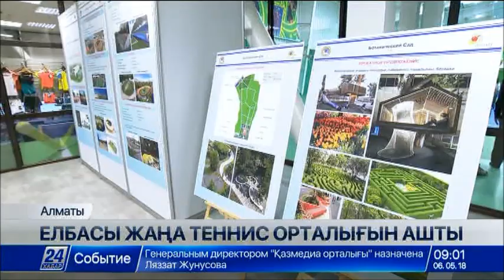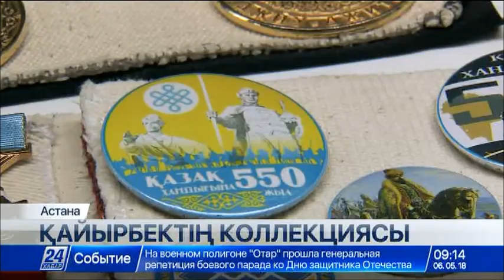06 мамыр 2018 жыл - 09.00 жаңалықтар топтамасы